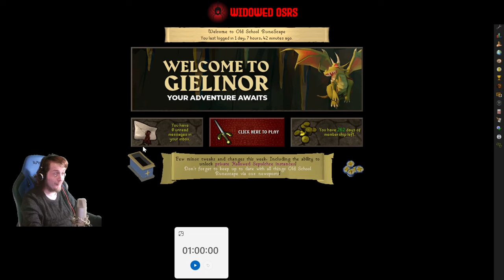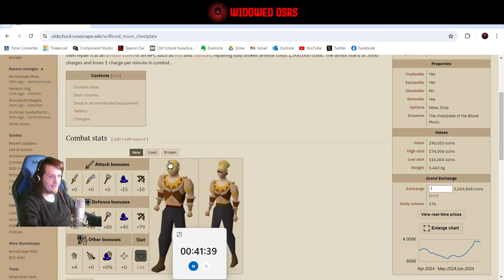Sulphurs vs. Scurrius Part One | S3 E45 | OSRS